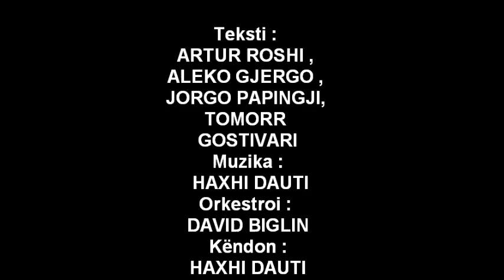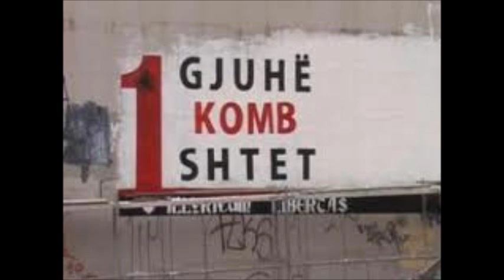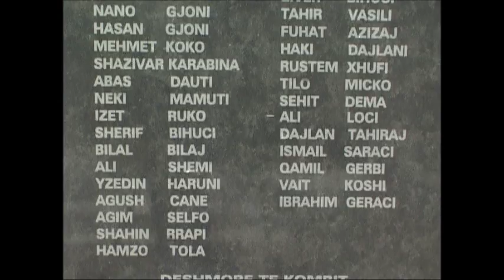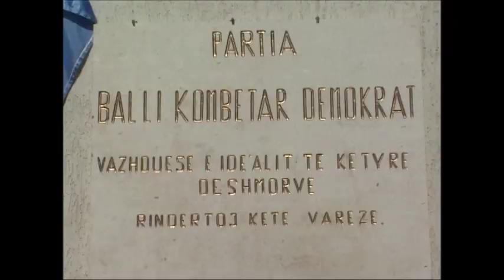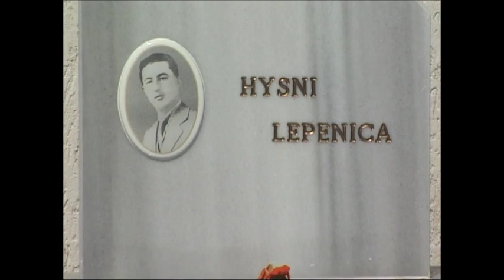Himni i Ballit,Haxhi Dauti,Artur Roshi,Balli Kombetar Demokrat,David Biglin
H I M N I   i   Ballit Kombetar Demokrat

Teksti:            Artur Roshi,Aleko Gjergo,Jorgo Papingji,Tomorr Gostivari
Muzika :         Haxhi Dauti
Orkestroi:      David Biling
Kendon:         Haxhi Dauti

Himni i PBKD,

Refreni:
Ne jemi Balli Demokrat
Ne ishim dje,jemi dhe sot
Dhe nesër Ne do të jemi prapë
Më të mëdhenj dhe më të fortë

Strofa 1.
Partia jonë është për bashkim
Ku ka shqiptar' është mëndja jon'
se gjith' shqiptarët pa dallim
kemi një gjuh' ,duam një komb'

Strofa 2.
Në Avangard idetë tona
si Mit'hat Frashëri më par'
Te shenjta liria morali prona
Në Europë si qytetarë

Strofa 3.
Te vërtetën e kemi vokacion'
Parimi ynë është vazhdimësi
Për të ardhmen kemi një tjeter vizion'
Konsevatorizmin kemi filozofi